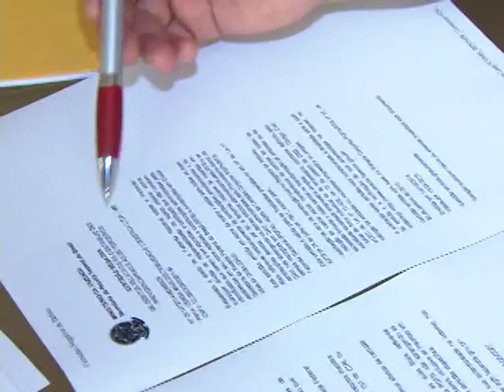Certidões Negativas de Débitos serão unificadas a partir de novembro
NBR NOTÍCAS - 23.10.14: A partir de 3 de novembro, um único documento vai conter a comprovação da quitação de débitos previdenciários e demais tributos, como PIS, COFINS e imposto de renda da pessoa jurídica. O objetivo é desburocratizar o acesso enfrentado pelos empresários durante a emissão de certidões negativas de débito junto a Fazenda Nacional. A certidão unificada ainda pode ser utilizada para quaisquer fins desejáveis pelas empresas. A Receita Federal ainda autorizou a emissão pela internet de outros tipos de certidões.